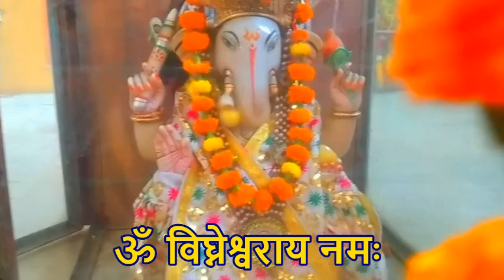Ganesh Mantra - || विघ्न दूर करते हैं गणेश के यह मंत्र